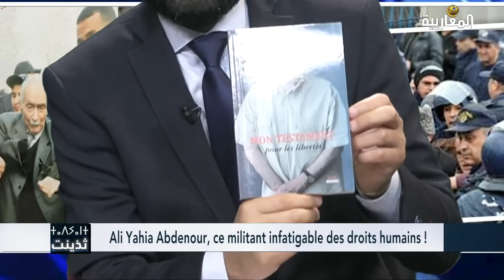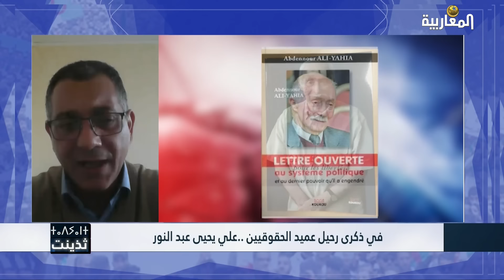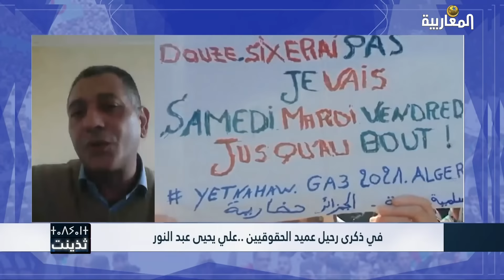Ali Abdenour, l'infatigable militant des Droits humains !